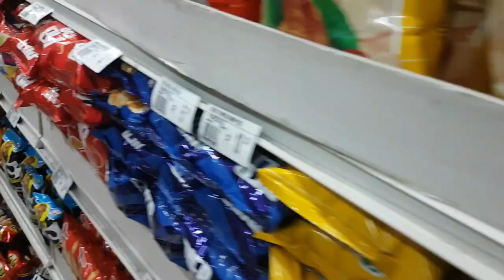Travel Vlog | Group 3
Group #3 Emtech

Members:
Acebar, Angeline B.
Basalo, Kyara Mey
Carpio, Danniel
Crisostomo, Camille R.
Dabac, Ruth B.
Escullar, Eric Jones S.
Ignacio, RV Janne
Nierra, Theoven S.
Parco, Francisca
Pedrosa, Venziel S.

Edited By:
Pedrosa, Venziel S.